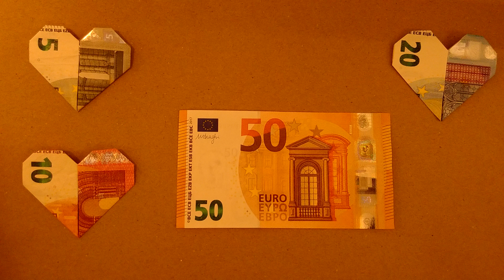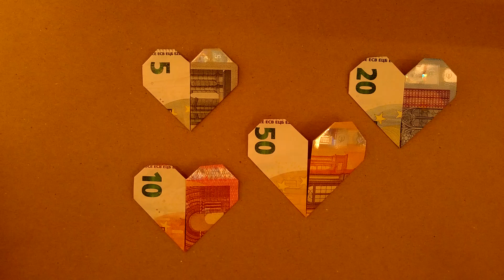Brett et hjerte av en 50-euroseddel - Enkle instruksjoner - Variant 2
NO - Enda en veldig enkel veiledning om hvordan du bretter et hjerte av en 50-euroseddel.
Fungerer selvfølgelig også med andre sedler - ta en titt på de andre videoene mine.